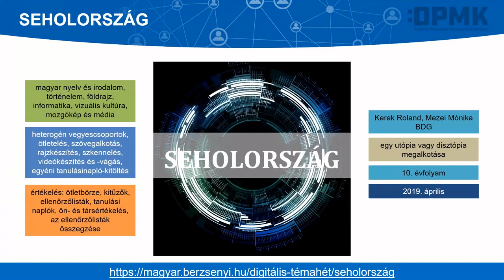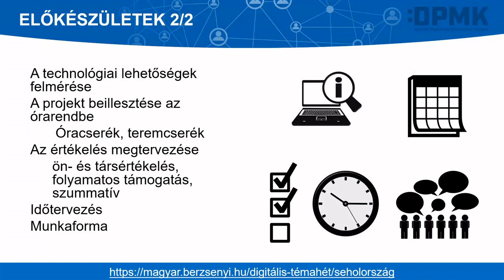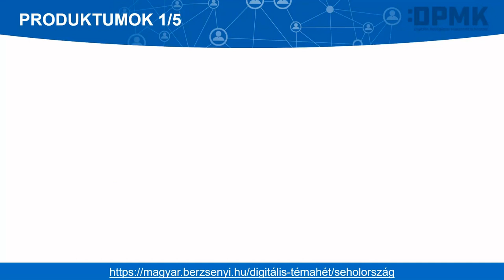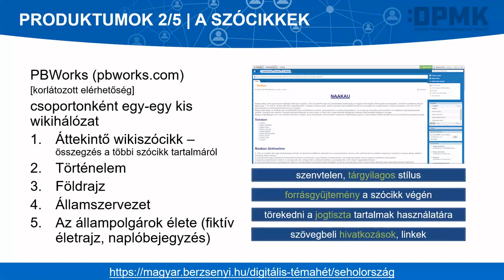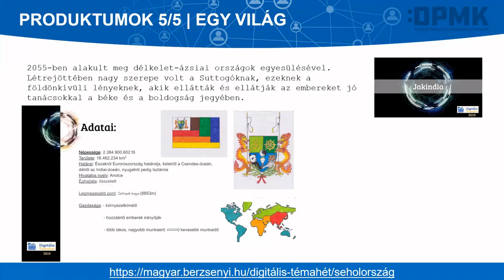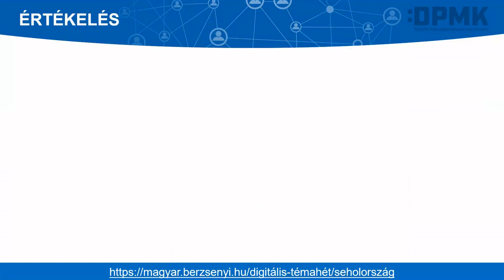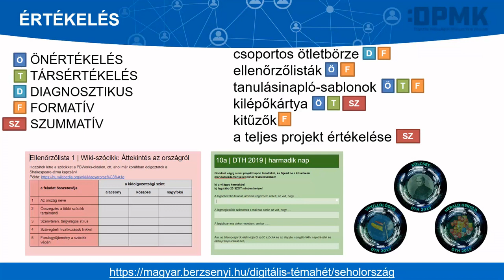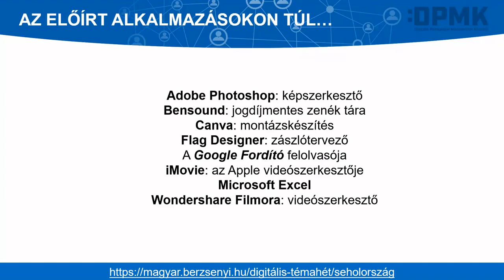Webinárium: Seholország: hét világ, egy projekt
Előadó: Kerek Roland (Berzsenyi Dániel Gimnázium tanára)

A Digitális Témahét egyik díjazott projektjének bemutatása során betekintést nyerhetünk abba, hogyan alkották meg egy-egy elképzelt állam kapcsán a résztvevő diákok az utópiáikat vagy disztópiáikat wikiszócikkek, képek és videók, valamint érdekes fiktív források segítségével.